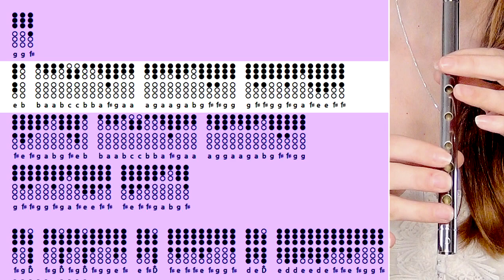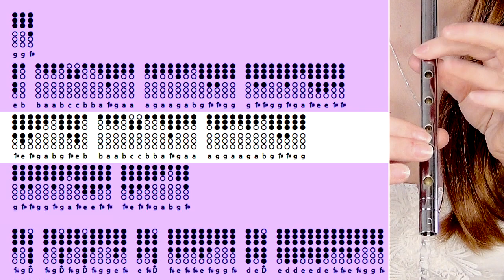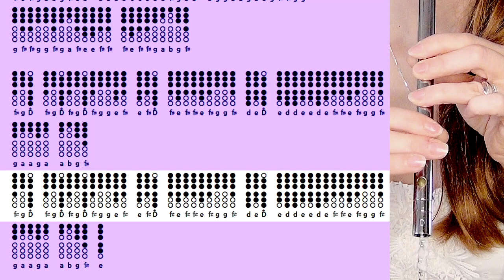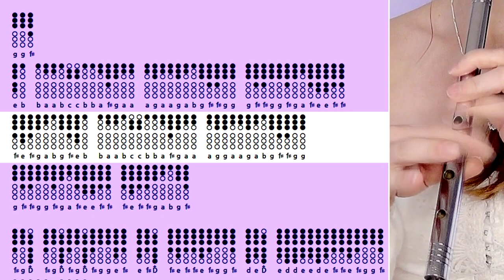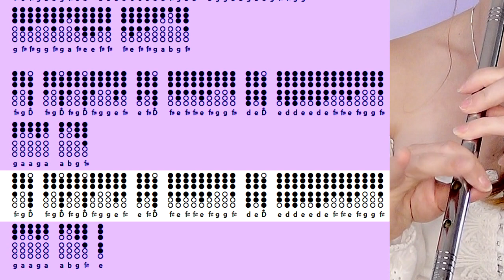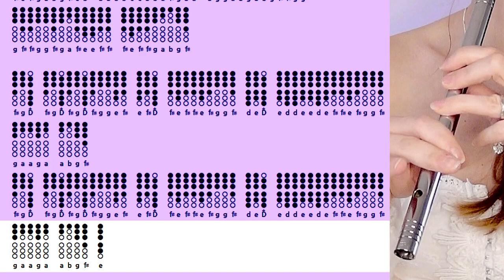The Sleeping Tune (Gordon Duncan) | BAGPIPE MUSIC FOR TIN WHISTLE - TABS TUTORIAL & SHEET MUSIC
Adding to a selection of gorgeous slower tunes this month, we have the wonderful 'Sleeping Tune' - usually played on bagpipes, but re-imagined here a little for tin whistle :) I hope you enjoy it!

00:00 - Cover
02:40 - Intro/ Info
03:20 - D Whistle Tutorial
06:16 - D Whistle Slow Play Along
08:03 - Links/ Info